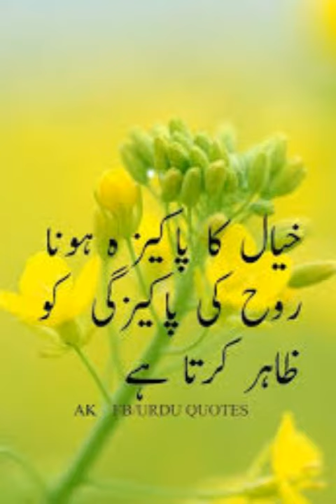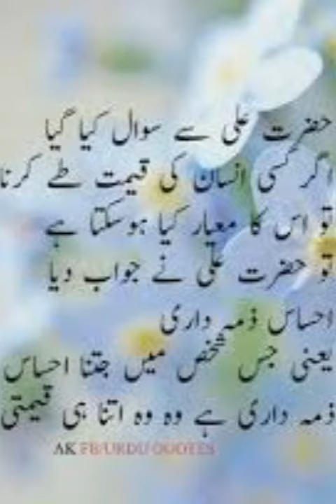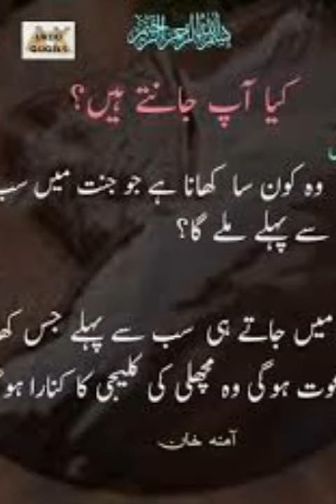ISLAMIC INSPIRATIONAL QUOTES AND ISLAMIC KNOWLEDGE STATUS